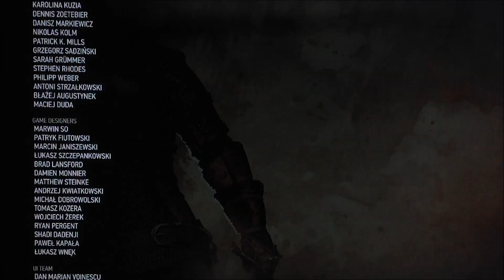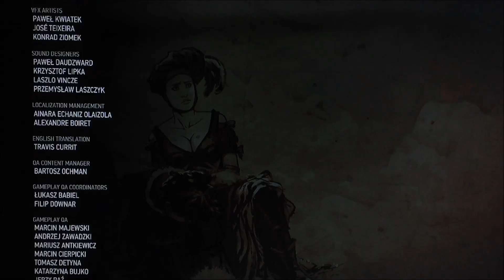Goodbye for Now-The Witcher 3:Wild Hunt-(Death March Mode)-FINALE-Playthrough(PS4)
This is My Playthrough of The Witcher 3:Wild Hunt on Death March Mode(The Hardest Difficulty Mode on this game)Thank You guys for the support and Enjoy

If your new to my CHANNEL, I play on the HARDEST DIFFICULTY Levels on Any Game so please SUBSCRIBE,Like and Comment to SUPPORT this CHANNEL hope you enjoy and Thank You.

Platform:Playstation 4(PS4)
Player:Bryan/Bray88O
Game:The Witcher 3:Wild Hunt
Difficulty:Death March
Mode:Story
Type:Role-Playing,Action-Aventure